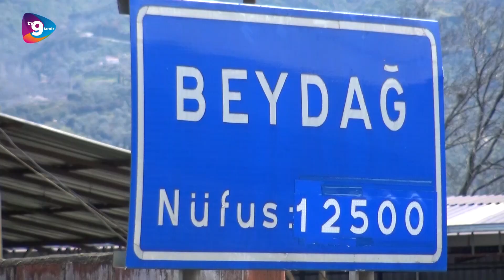TV9 İZMİR HABERLERİ EN'LERİYLE HER YERDE, SİZLERLE!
Tv9 İzmir 'Bölgenin Yeni Nesil Televizyonu' sloganıyla tüm dünyaya açılan bir web televizyonudur.
Küçük Menderes Havzası'nın en güncel ve en özel haberlerinin sunulduğu,
farklı konseptleriyle ufkunuzu açacak programların yayınlandığı ve birbirinden güzel-
konuklarla canlı yayın akışı sağlanan kanalımıza hepinizi bekliyoruz.